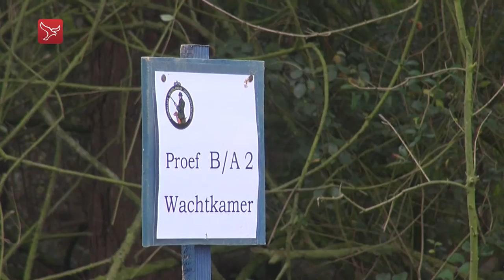Daktari in de polder van 15-01-2016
Natuurprogramma over de avonturen van dierenarts Bas Steltenpool die zich toelegt op het beheer van de grote grazers in onze provincie.